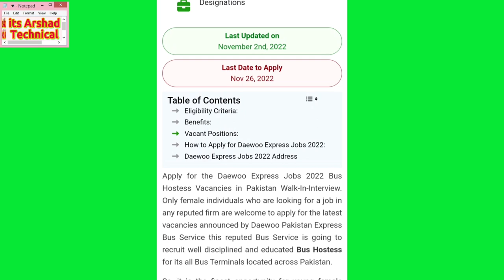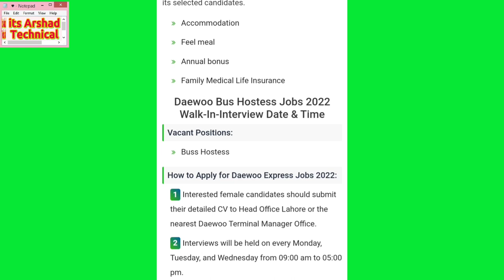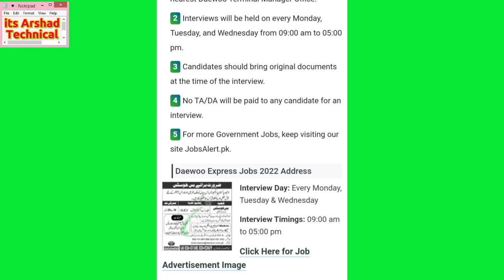New Jobs in Dewo bus as air hostess and know how to apply all detail jobs #2024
all settings and solution of problems with your mobile apps computer apps or tablet
and all new codes about all network its Arshad Saraiki youtube channel name yahan aap ko apps ki malomat mobile fault solution or boht si malomat faraham ki jayen gi